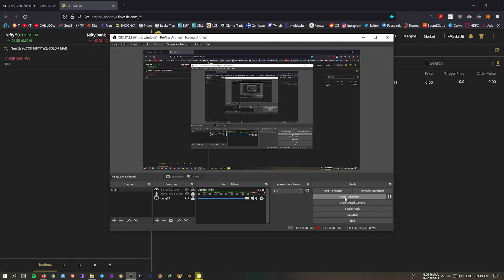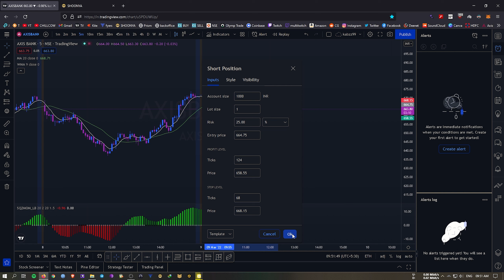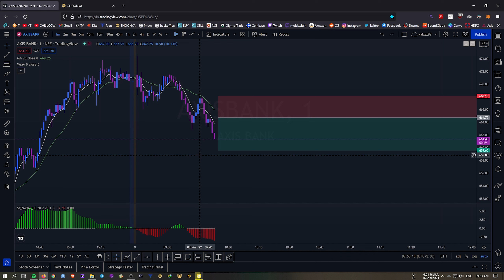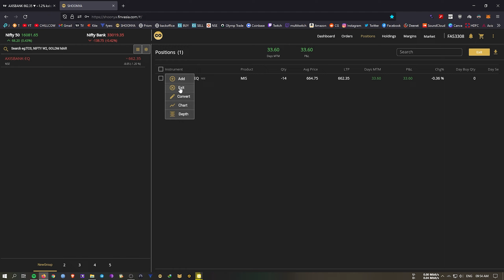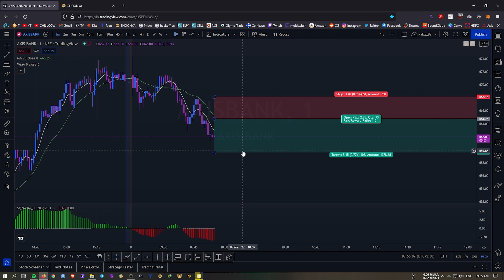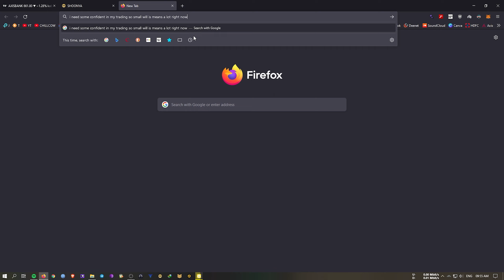09 Mar 2022 Trading Log